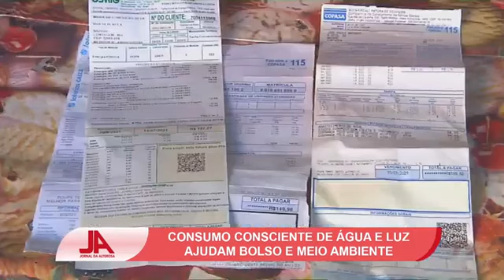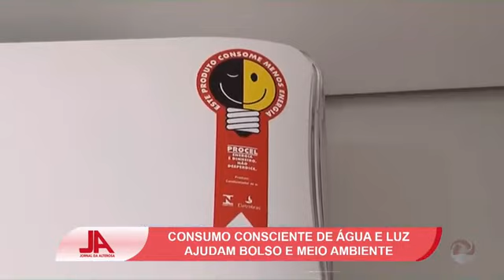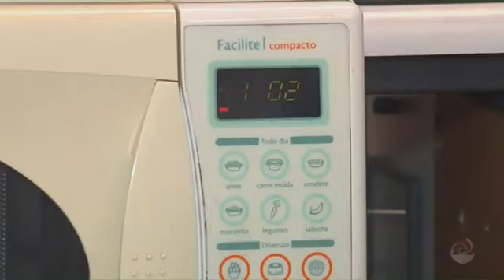Veja dicas de como economizar água e luz